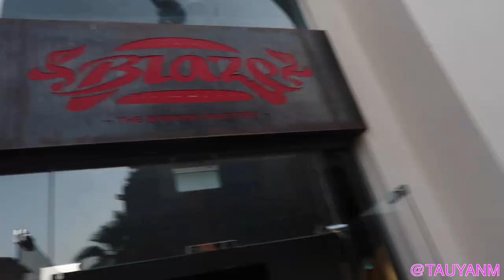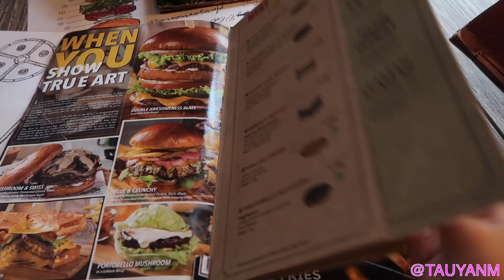Blaze Burgers, JBR Dubai UAE, VLOG | Jane Fashion Travels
Blaze Burgers in JBR Dubai UAE | Jane Fashion Travels - @tauyanm Their Wagyu Beef burger is the best! and their Brick Burger too — CLICK SHOW MORE FOR MORE INFOS!

►Music Not Mine - Song/Music Credit to:
Music playing in the background is not mine and not intentionally uploaded here. Its the music playing from the restaurant.

Anywhere else just search: @tauyanm or Jane Fashion Travels

►Helpful Links & Codes for you!
to Shop your Favorite & Affordable Designer Items!
-Use my Uber Code just enter: hm2nymqaue to get a discount on your first ride

►Philippines, Singapore, Malaysia, Australia

►I am a Personal Blogger and Youtuber. Just trying to write and record my Personal Life experiences so one day, I can go back, Read and Watch and relive all the happy moments. Live your Life! Be Kind, Be happy! Hope you guys will enjoy these videos too!